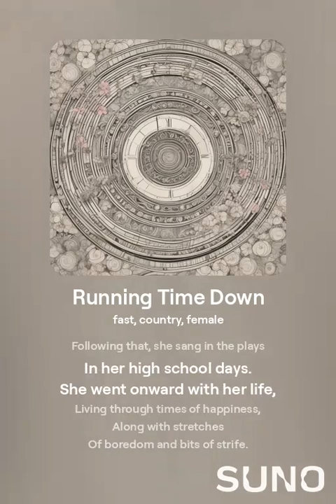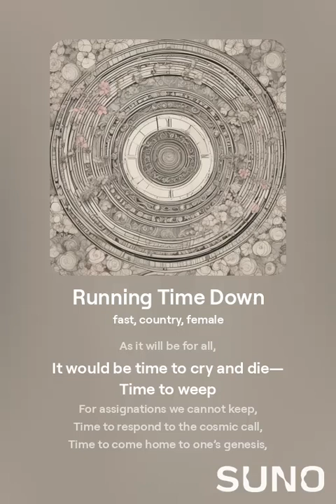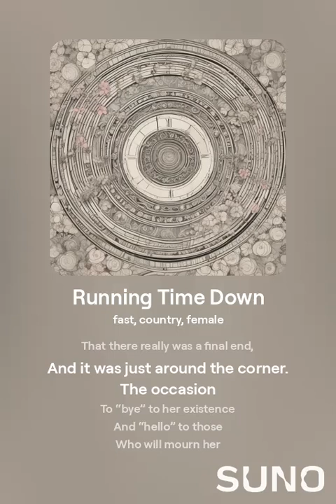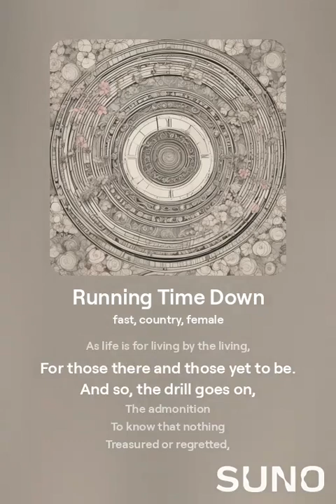Running Time Down 3